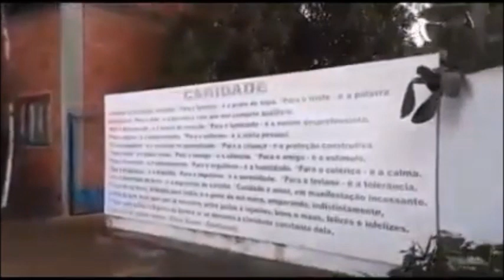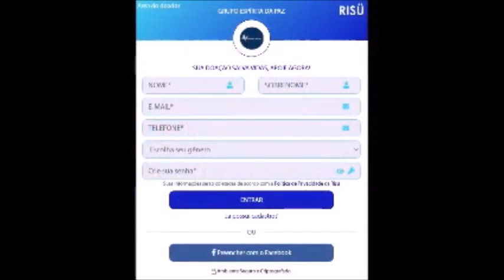Chico Xavier orientou Dirceu Abdala e Grupo Espírita da Paz. Ajude quem tanto ajuda! gep.apoiar.co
Ajude a nos ajudar e resgatar essa obra que é de Jesus... Estamos esperando por um coração generoso, afinal fazer o bem faz bem!
O grupo Espírita da Paz agradece pela sua colaboração.